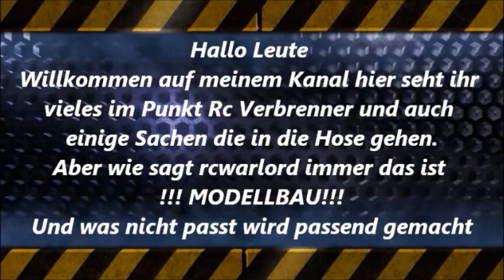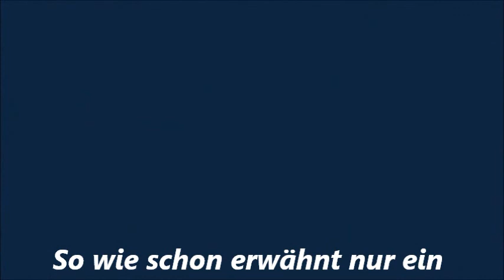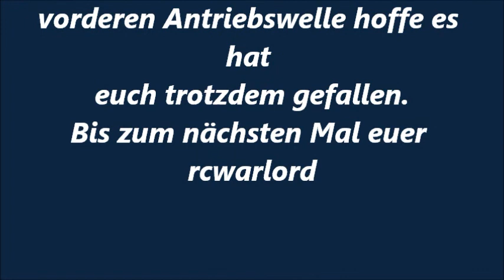Antriebswellentausch Overheater und bla bla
So dann wollen wir mal das Auto herrichten das man endlich mal fahren kann.